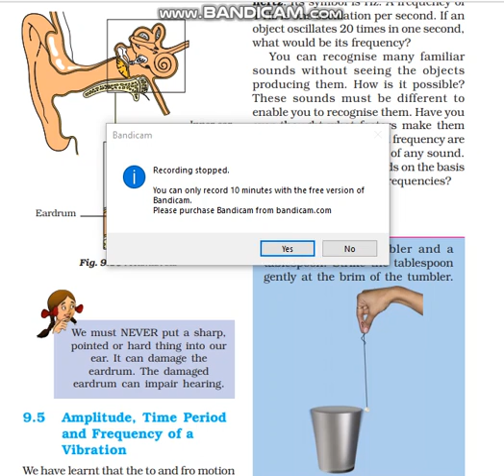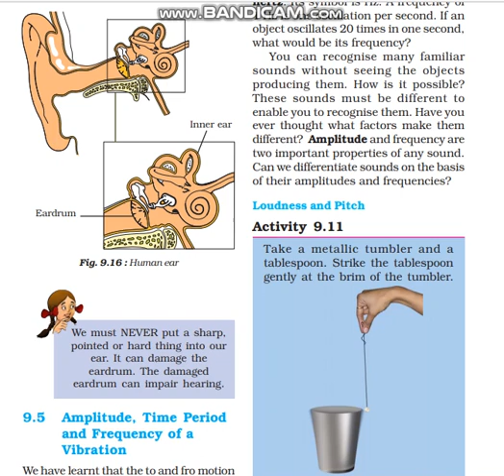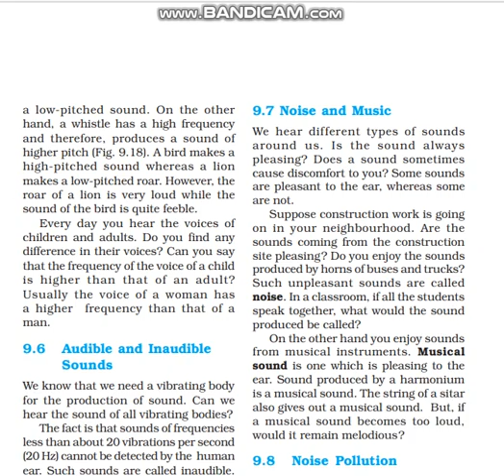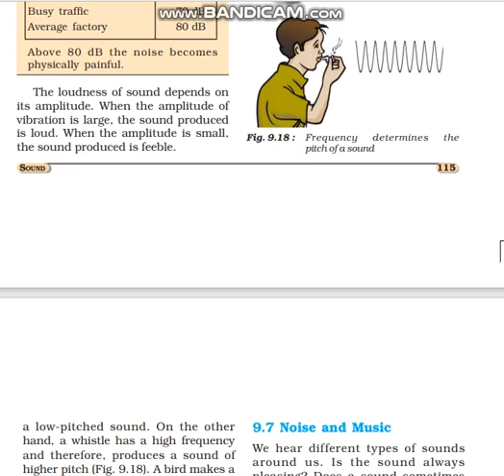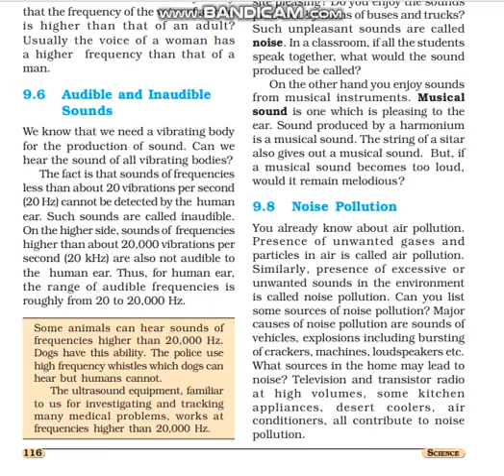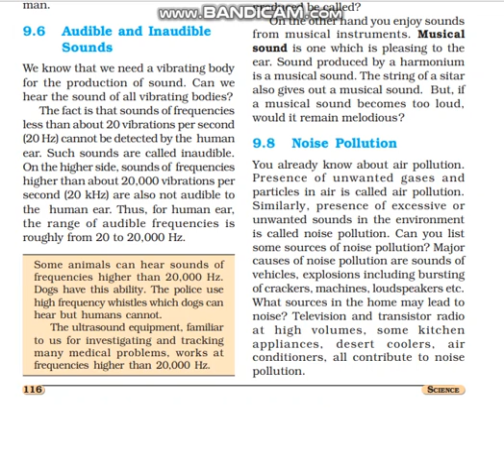CLASS 8 SCIENCE LSN 9 "SOUND "PART 5/6 BY INNOVATIVE INTERNATIONAL SCHOOL, Gulbarga.